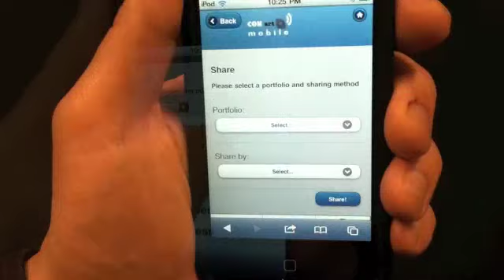Madness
CS179: BoisAubin, Ai, Supko: Team 5